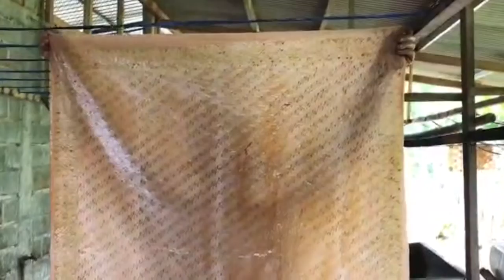The Batik Library How to batik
Preview of how batik fabric is made,
In the Batik method, wax is applied to the fabric using a pen-like tool called a canting. Next, the fabric is dipped in natural dye. Once the wax is removed, a stunning pattern against the coloured fabric is revealed.

The images on traditional motifs (or patterns) are both symbolic and unique to the different regions of Indonesia.

Shop our collections that include classic motifs as well as
original designs inspired by the ancient legends and folklore of Indonesia.